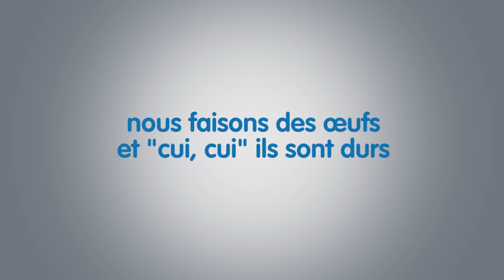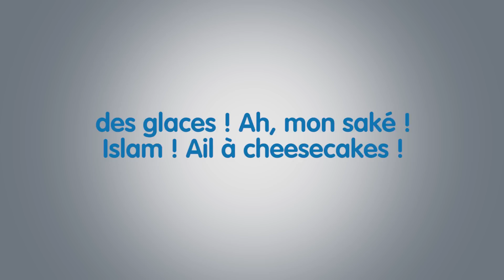Hallucinations auditives - quickie 10 - e-penser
Vous ne le savez peut-être pas, mais votre ouïe peut vous jouer des tours. Plus précisément, votre cerveau peut être dupé par la conjonction de ce qu'il entend et ce qu'il voit. Dissonances auditives et hallucinations audiovisuelles sont aussi bien ce qui fait qu'un film, au cinéma, peut totalement nous immerger dans une histoire, que ce qui constitue la base des illusions auditives. Restez curieux, et prenez le temps d'e-penser.

© e-penser

Liens :
- Project MHASC : mhasc.fr (à partager)